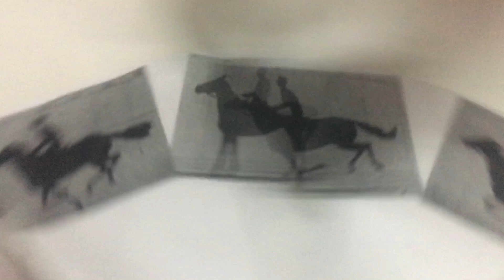Eskiden çizgi filmler nasıl yapılıyordu.?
PROJE AMACI: Çizgi film canlı ya da cansız nesneleri canlandırmak ve onlara yeni bir kimlik verme işlemidir. Ancak çizgi filminyapılanma süreci birden olmamıştır. Çizgi filmin en önemli öğesi devinimdir. Bunun yanı sıra hızdan ve yinelenmeden yararlanır. Çizgifilm devam eden resimlerdir. Her kare resimdeki cisimler gösteri sırasında hareket duygusu verecek şekilde düzenlenir. Resim kareleripeş peşe oynatılarak animasyon elde edilir.1800 lü yıllarda İngiliz matematikçi William George Horner tarafından düşünülen bu sistemoniki yüzlü prizma şeklinde monte edilen aynalı bir optik denkleştirme aletidir. Emile Reynaud ise optik tiyatronun da yaratıcısıdır. Işıkizlenimlerinin retina üzerindeki sürekliliği sağlanarak hareket hissi veren bir alettir. Bu eğlenceli düzenek sinemanın sihirli dünyası içinbaşlangıçtır. Projemizin amacı çizgi filmlerin sırrını çözmektir ve matematiğin günlük hayattaki kullanımına örnek vermektir.